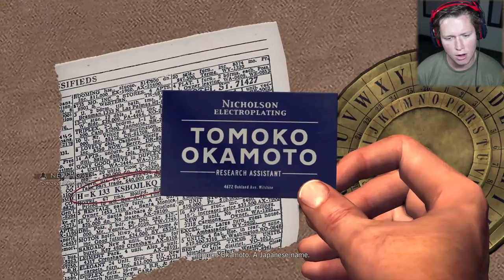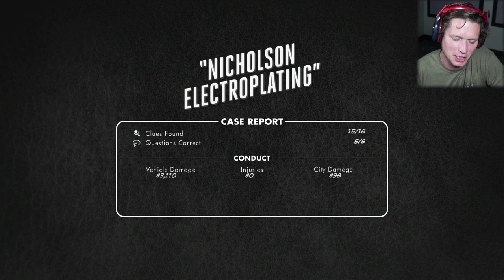LA Noire - Part 22 - CORRUPT COPS!